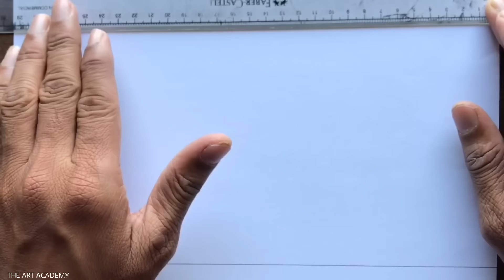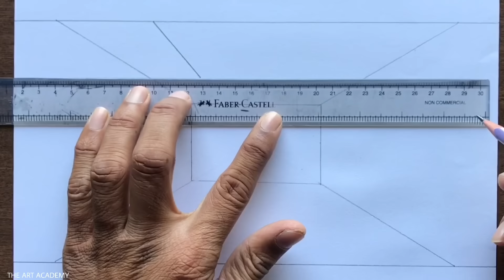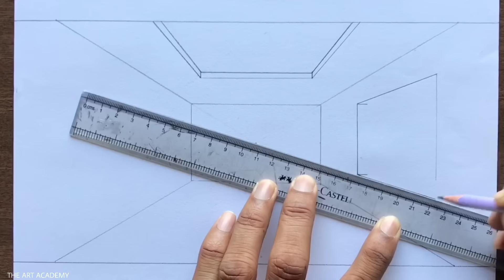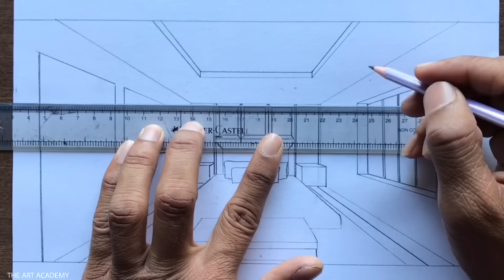How to Draw a Bedroom using 1-Point Perspective Step-by-step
A Bedroom Drawing in 1-Point Perspective Step by Steps